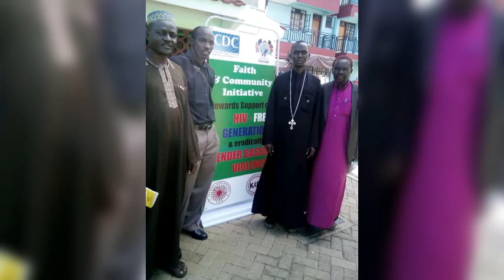Pastor morice omollo (wuod arosy)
Owino firstborn